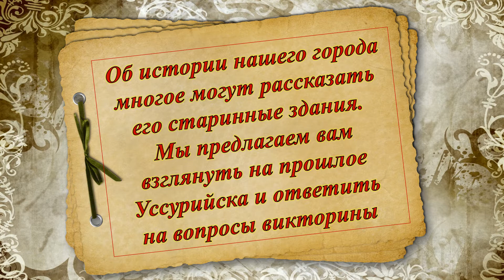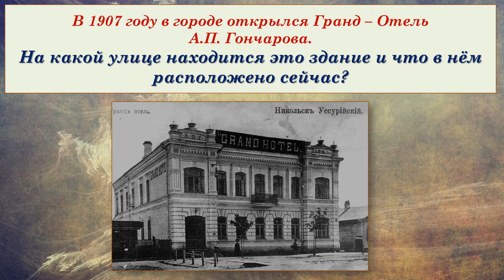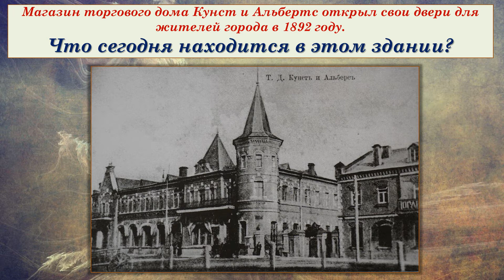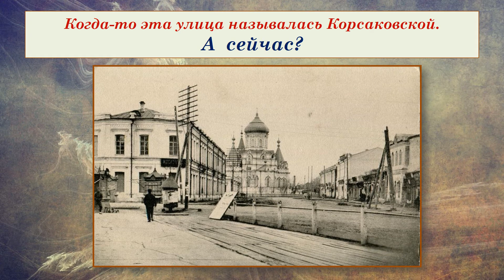«Взгляд в прошлое Уссурийска». Викторина. Библиотека №12